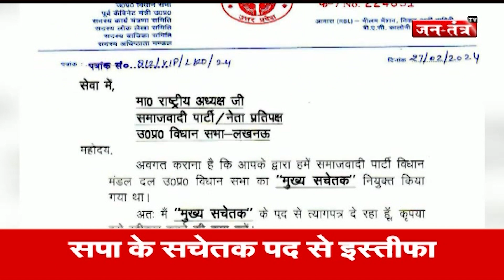Breaking | वोटिंग के बीच SP MLA Manoj Pandey का इस्तीफा, Akhilesh को इस्तीफा भेजा | Jantantra Tv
About Video:
BreakingNews | सपा MLA मनोज पांडेय का इस्तीफा, अखिलेश यादव को इस्तीफे का पत्र भेजा